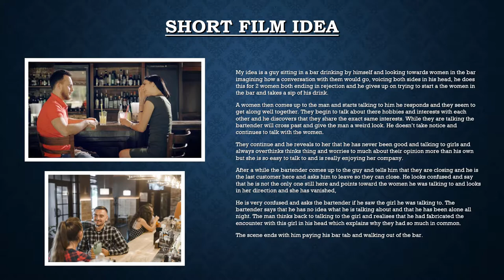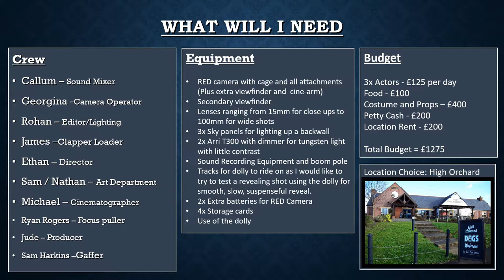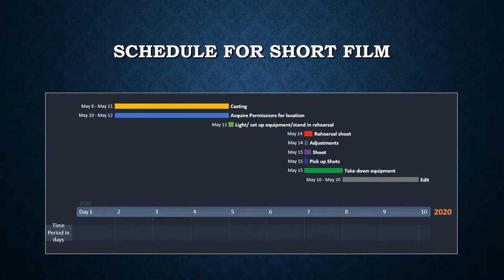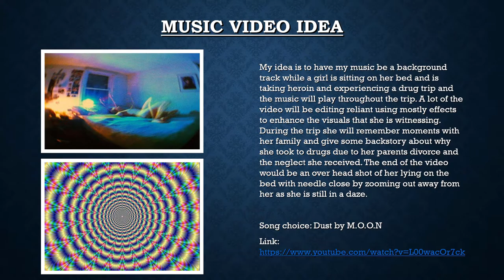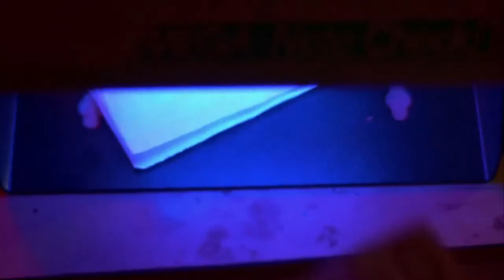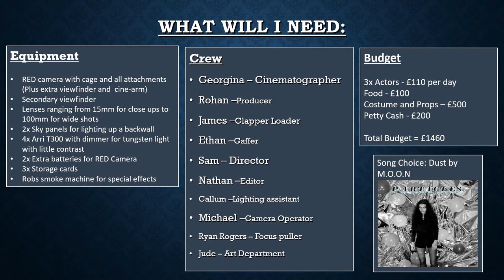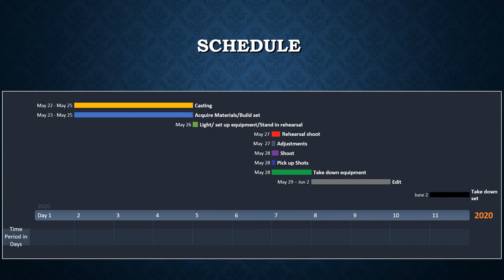Music Video and Short Film Pitch Video by Ethan Ross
This is my Music Video and Short Film Pitch video to be graded